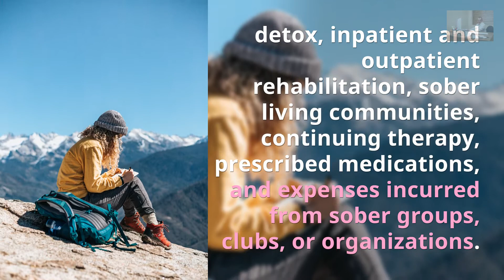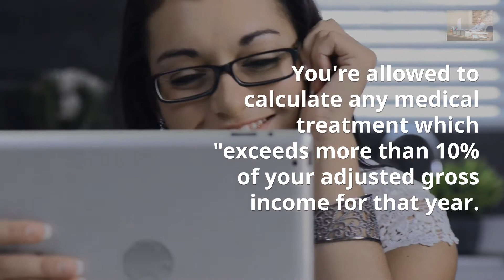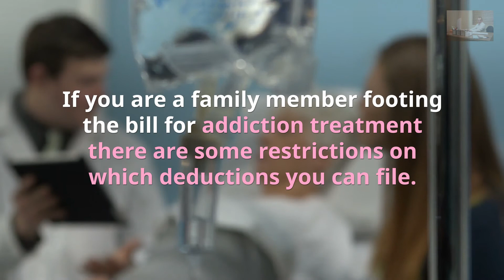Is Alcohol Rehab Tax Deductible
alcohol rehab and is alcohol rehab tax deductible?